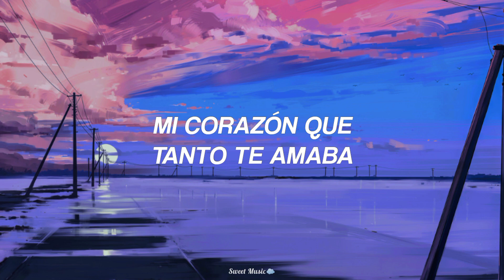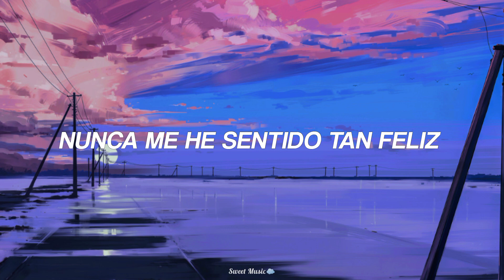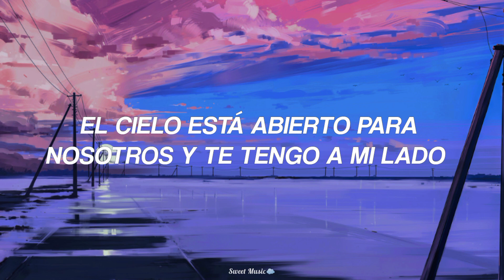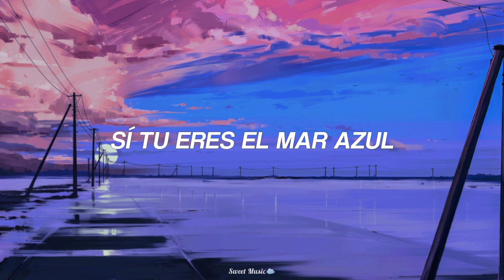n.SSign - In Summer (SUB ESPAÑOL)